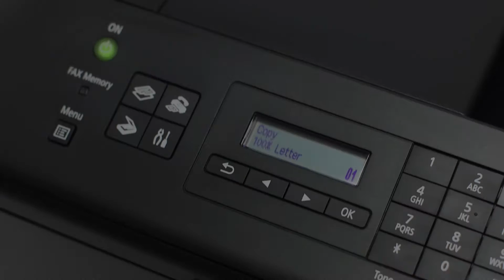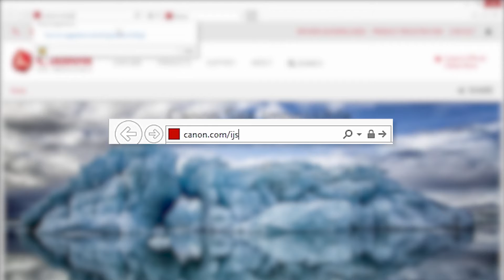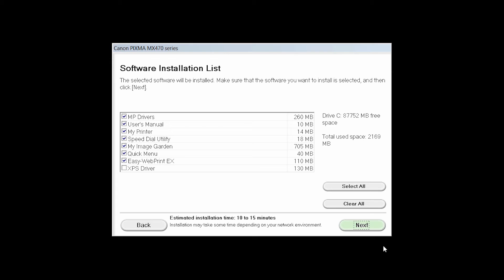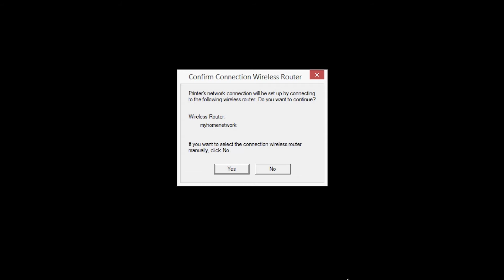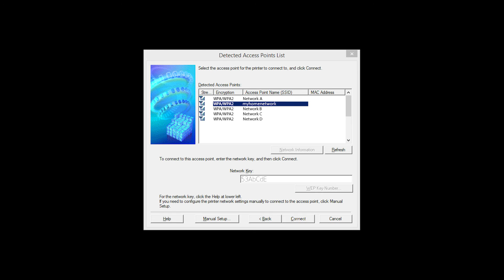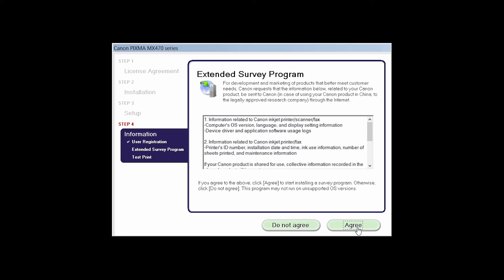Canon PIXMA MX479 - Wireless Setup using a USB cable and a Windows® Computer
Effortlessly set up your Canon PIXMA MX479 using a USB cable and a Windows® Computer. Visit the Canon website for more How-To Video tutorials.